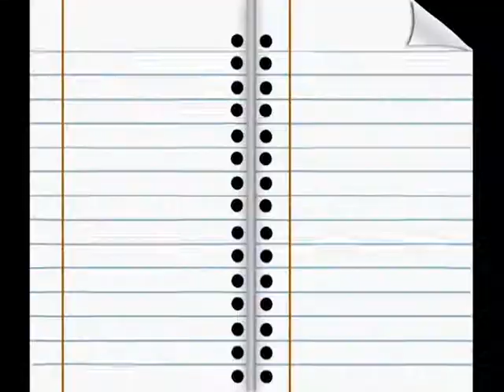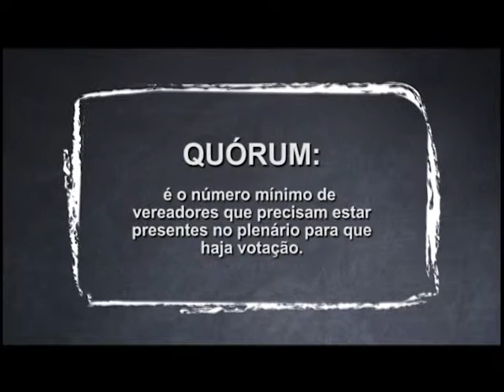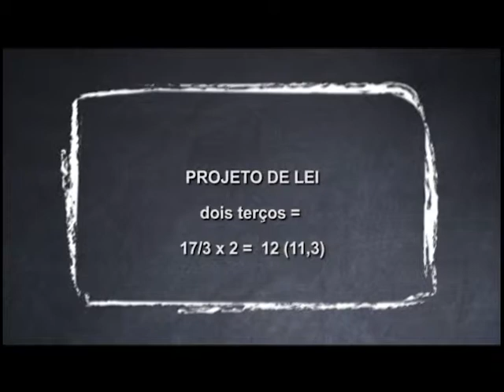ORDEM DO DIA QUÓRUM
Programa Dicionário da Câmara